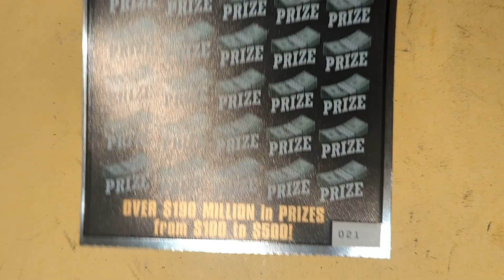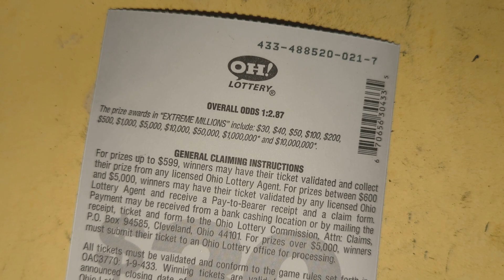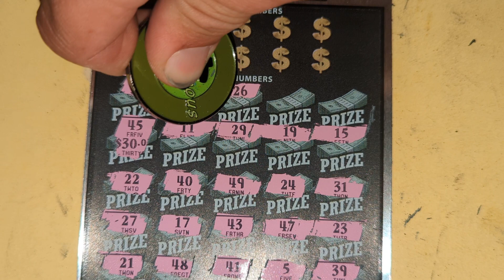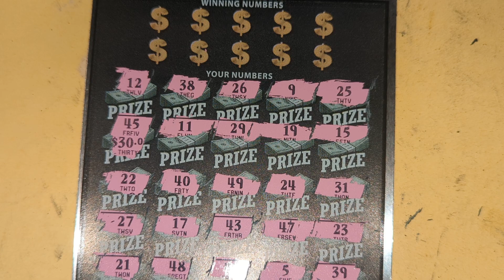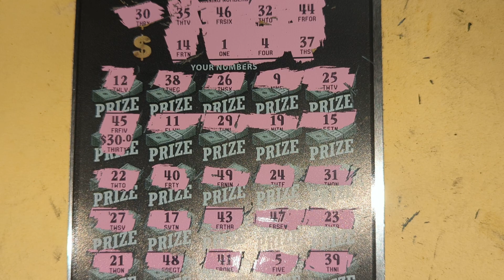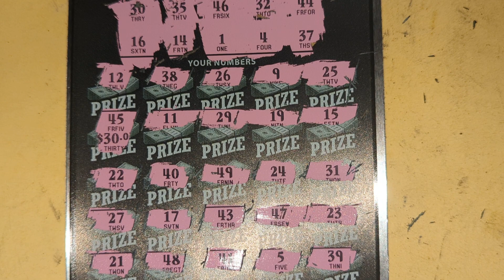$30 EXTREME MILLIONS!! OHIO LOTTERY!!